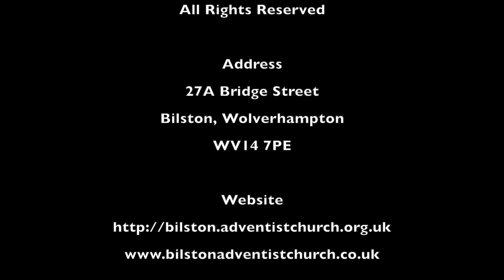Bilston SDA Church Sermon: Sukhy Carey Q2 2019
Bilston SDA Church sermon. Date: April 2019. Speaker: Sukhy Carey. Sermon Title: Testify Of Me.